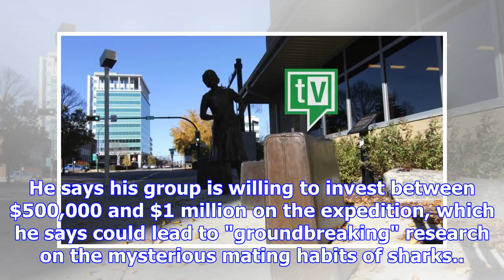Researchers hope to find shark mating sites off n.s.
The Canadian Press Published Sunday, November 26, 2017 12:59PM EST HALIFAX - A social media savvy gr...